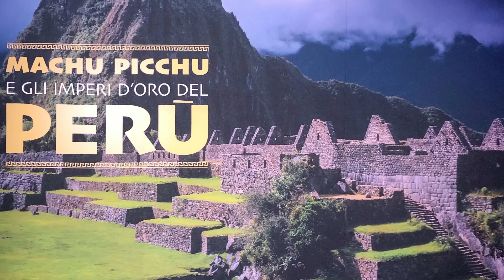FILMATO DI INTRODUZIONE ALLA MOSTRA MACHU PICCHU E GLI IMPERI D'ORO DEL PERU'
Entrando alla mostra, questo filmato propedeutico ci inizia alla preparazione della sua visita, altamente immersiva e spettacolare...